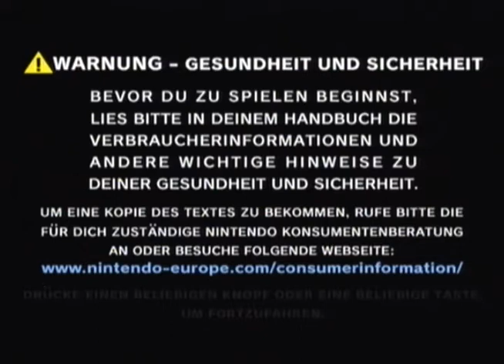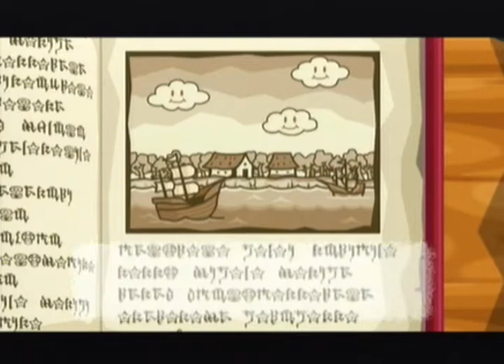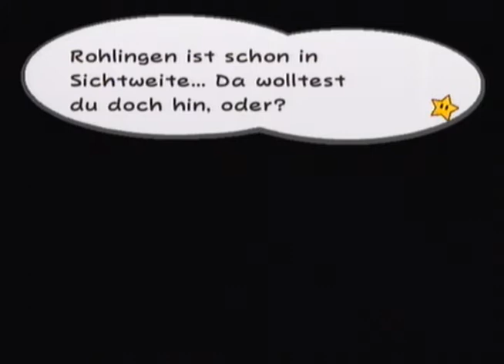Let´s Play Paper Mario 2 DLVÄT - 01 - german - Und so beginnt unsere Geschichte...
Und so beginnt ein Mario Spiel mit einer verhältnismäßig guten Story ;)
Und eeendlich is der erste Part mal oben^^